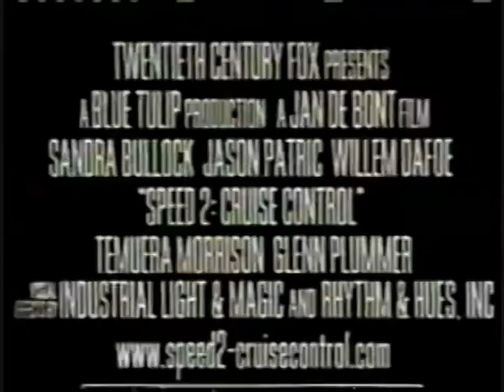Speed 2: Cruise Control TV Spot (1997)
TV spot for the action from Speed 2: Cruise Control from 1997.